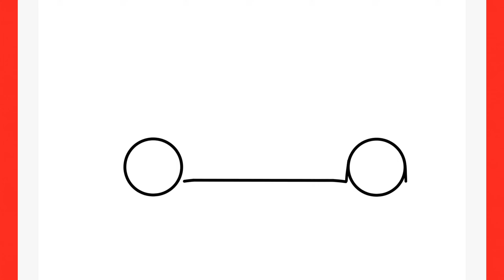Drawing a MERCEDES W210 E 55 amg easy / how to draw Mercedes-Benz e class 1995 car step by step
Drawing a MERCEDES W210 E 55